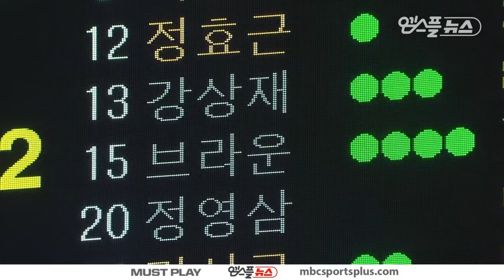【FULL】 3rd Quarter | Elephants vs Thunders | 20171219 | 2017-18 KBL